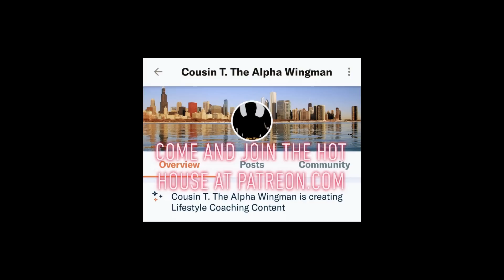The Masculine Mastery Movement: Part 3 - The Way Forward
The Final in the series.

Part 1